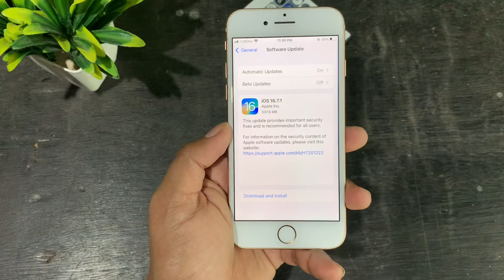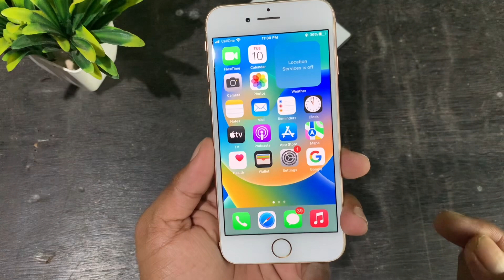iOS 16.7.1 update is out for iPhone 8,8Plus & X | What’s New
iOS 16.7.1 is out for for iPhone 8 and later device which are stuck on iOS 16 like 8 Plus and iPhone X as this a security update you are getting you can update it